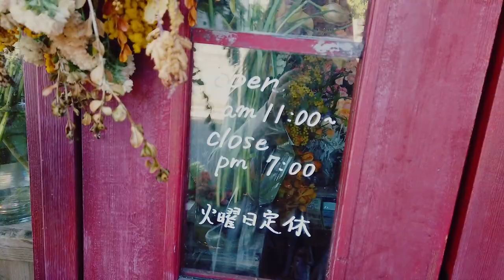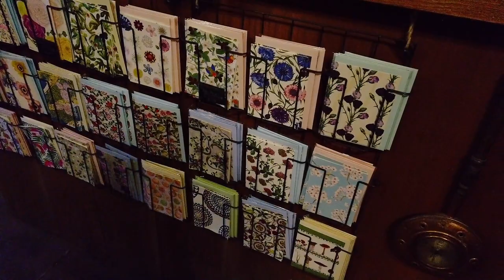日本花艺游学Vlog：新宿的一家幸福花店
这家花店的主人曾在法国学习花艺并在当地的花店工作过多年，所以他说法语要比英语顺畅很多，他的花店位于新宿一片居民区中。花店小小的但装满了鲜花，满满的幸福感